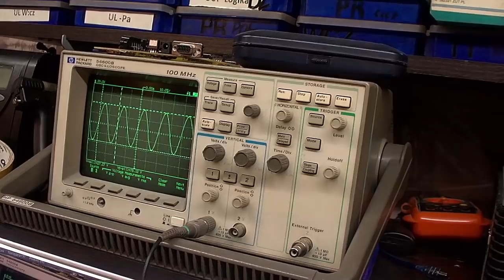Wzmacniaczyk do yamahy